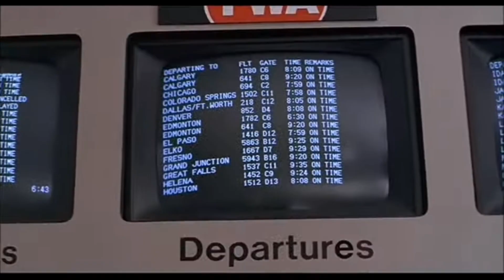Sypooda - Mr Nice Guy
Support the talented Sypooda